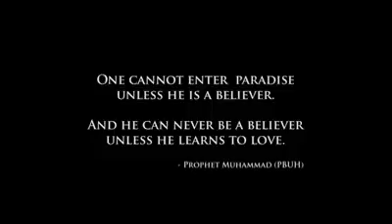Dawah TV Live at Philippine Ramadan Tent July 11, 2014